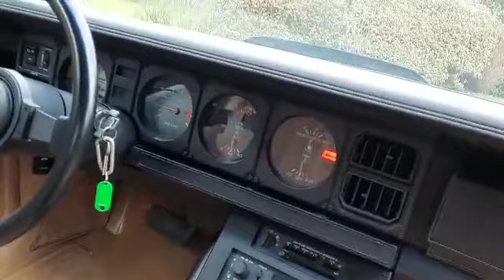FOR SALE! 1984 Pontiac Firebird Convertible Straman L69 HO ZU VERKAUFEN!